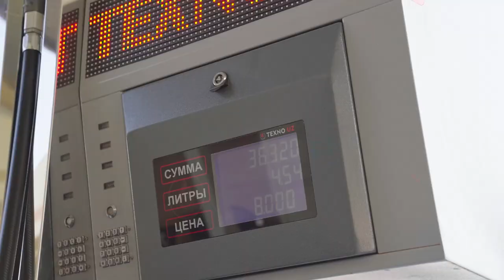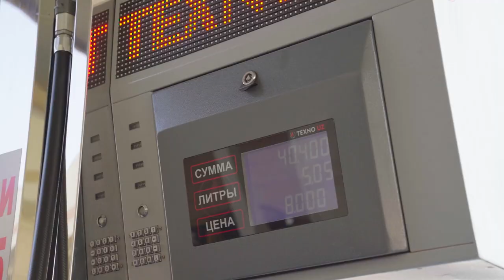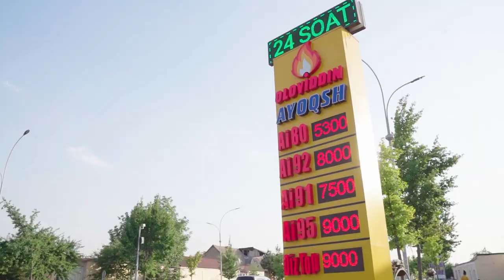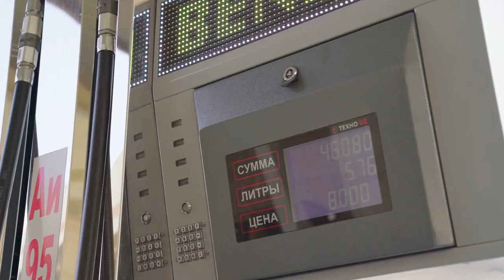ФАРҒОНА ШАХАР ОЛОВИДДИН АЁҚШ БИЗ УЧУН НИМАЛАР ТАЙЁРЛАДИ